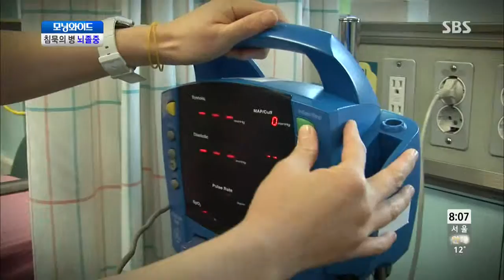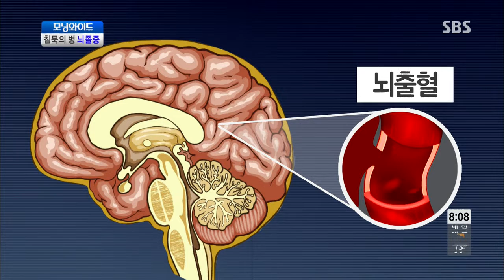모닝와이드 131107 #6(6)